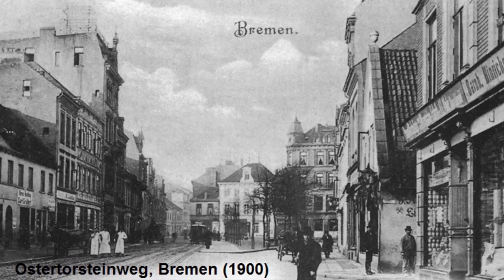Alte Fotos Von Bremen / Bremen Einzigartige Aufnahmen 1890 - 1940 / Bilder deutscher Städte